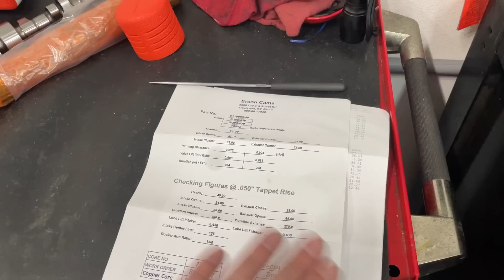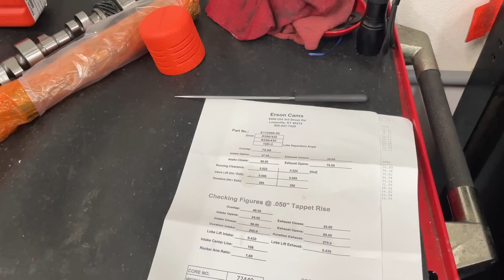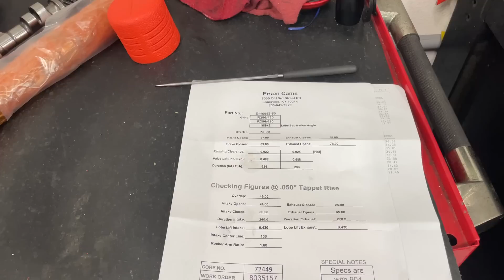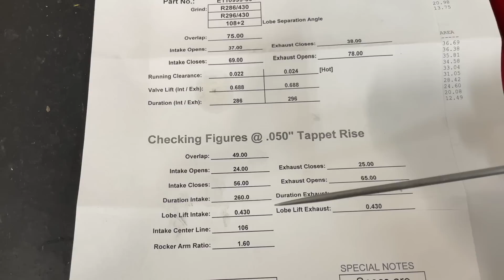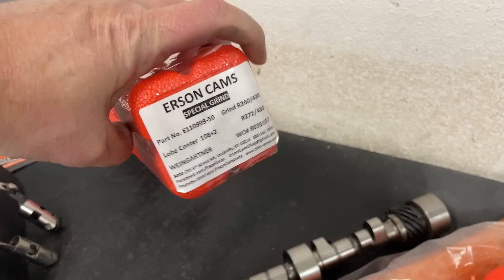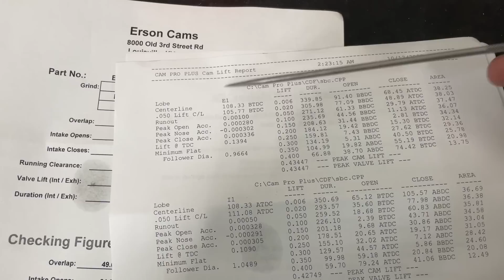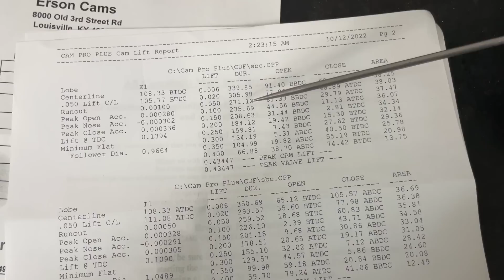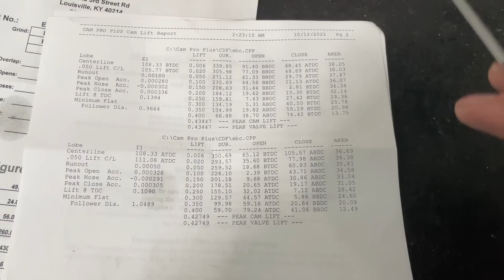Camshaft Info Again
I tell some camshaft info and tell about the cam for the Dyno mule.